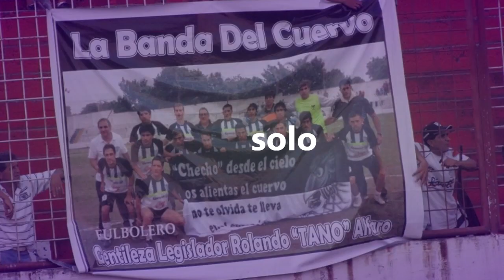Joaquín Leal, un luchador en el fútbol tucumano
Joaquín Leal es jugador de la Categoría 2008 de Argentinos del Norte, capitán y goleador. Nació con pie bot, afrontó muchas operaciones y es celíaco pero nada le impidió cumplir su sueño: jugar el fútbol.